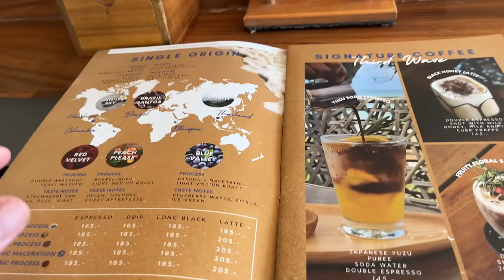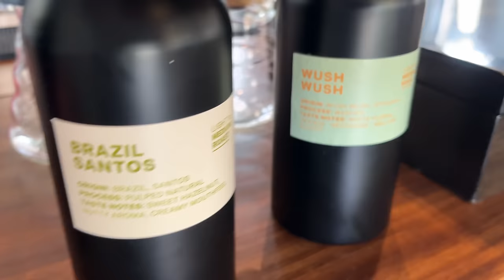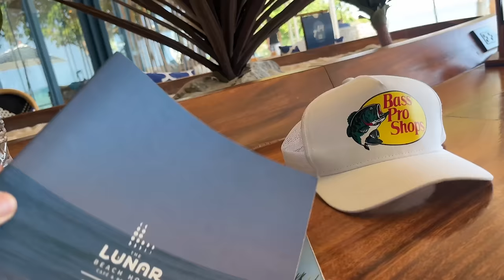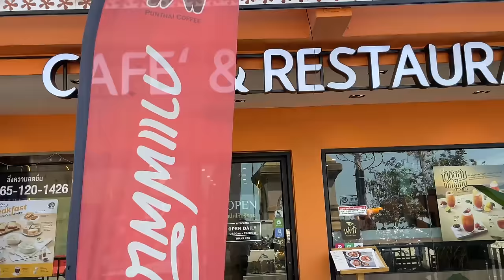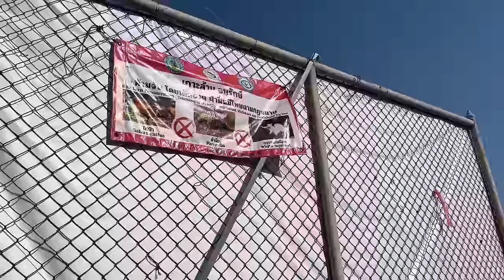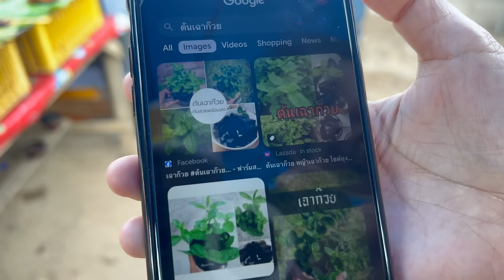My Last Sunday in Thailand. 🇹🇭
It's been a fun past couple of months, and honestly, a much needed mental and physical break from the harsh Winter in Ukraine. But Spring is almost here, and it's time to slowly make my way back home...but I couldn't leave Thailand without taking one last swim in the clear blue seas and visiting the islands for one last coconut. Ironically, as things will occur, there will be no swimming this day.